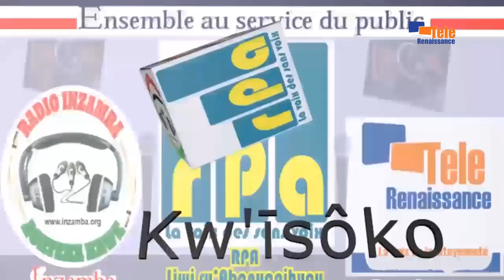AMAKURU YO KU WA 06.01.2020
Ishirahamwe Mémoire vigilante ryarashikirje imfashanyo y'ibikoresho vy'ishule abana b'impunzi badafise ubushobozi bwo kuvyigurira

Ikigo cegeranya amaraso kirasaba abasanzwe batanga amaraso kuja gutanga amaraso kubwinshi kiubera akenye cane(Dr J.Bosco Nduwarugira)